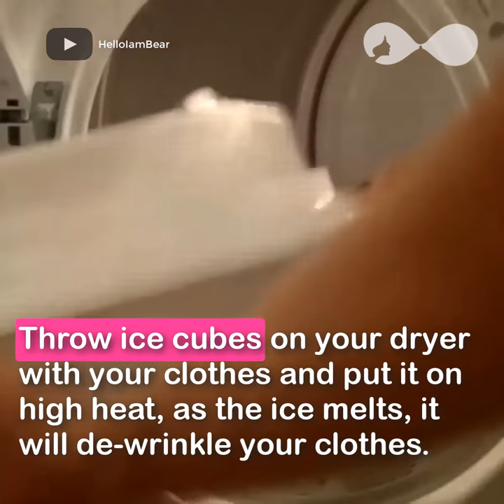De-wrinkle in the absence of iron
10 hacks to de-wrinkle your clothes without Iron required -

StickeeBra
Stick on and leave it there!
5,577 Followers, 2,604 Following, 372 Posts - See Instagram photos and videos from Stickee Bra (@stickeebra)